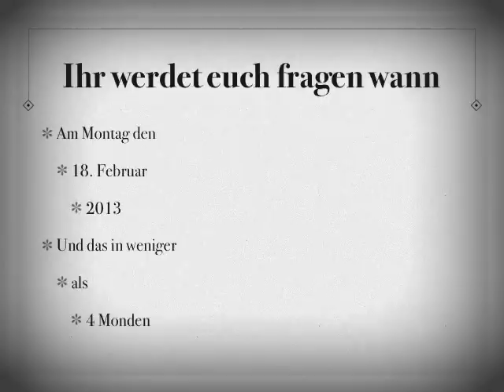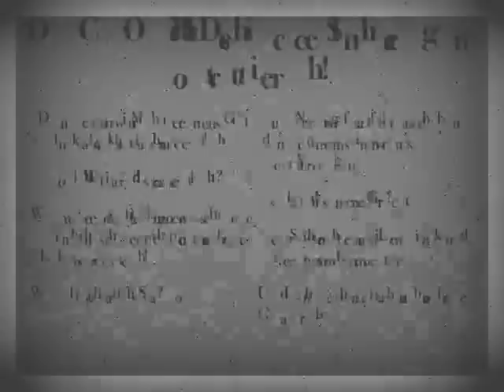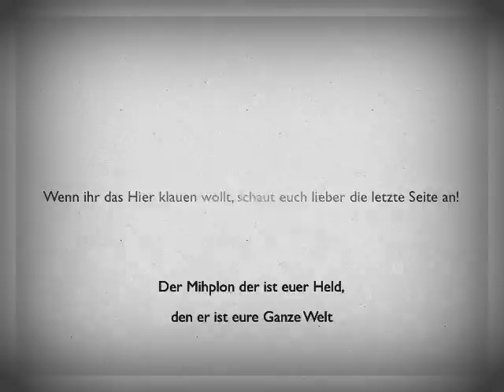Große Feier zum Jubiläum und zur Befreiung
Zur Befreiungs Feier um den Monde und den Großen Tagen unserer Zeitrechnung!
2000Klicks
40 Abbonenten und 7 Hunderter an einem Tag gemischt, das wird ein Tag der viel zu bedeuten hat und auch künftigen und vergangenen Generationen den Weg weisen, Glaubt daran!